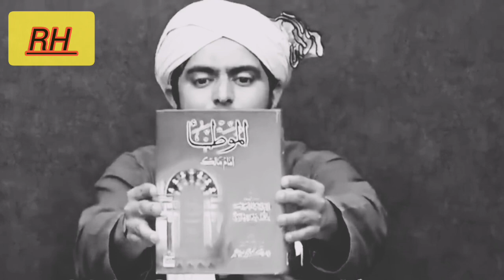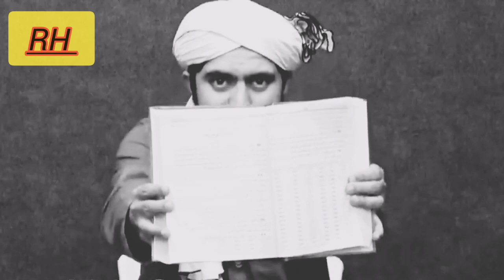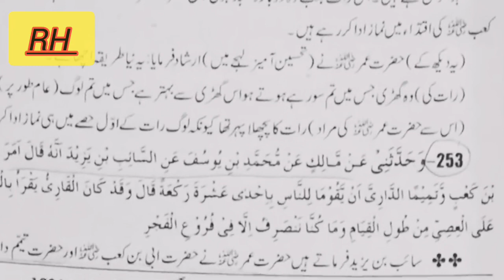تراویح 20 یا 8 انجینئر traweeh 20 ya 8 engeeiner muhammad ali mirza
ILMI-o-Tahqeeqi MAJLIS " is a NEW Serial of Open Q & A Sessions with Engineer Muhammad Ali Mirza Bhai, started on 18-March-2018. It is recording of Q & A Sessions, already being held, just after each Weekly QUR'AN Class of Engineer Muhammad Ali Mirza Bhai on each SUNDAY after ZOHER (01:30 pm) at QUR'AN-o-SUNNAT Research Academy, Tehsil Road, opposite Thana Sader JHELUM

موطا امام مالک. حدیث نمبر 253

 صحیح البخاری. حدیث نمبر  2013

رسول الله الله العلم ( تراویح یا تہجد کی نماز ) رمضان میں کتنی رکعتیں پڑھتے تھے ؟ تو انہوں نے بتلایا کہ رمضان ہو یا کوئی اور مہینہ آپ گیارہ رکعتوں سے زیادہ نہیں پڑھتے تھے ۔ آپ الی پہلی چار رکعت پڑھتے ، تم ان کے حسن و خوبی اور طول کا حال نہ پوچھو ، پھر چار رکعت پڑھتے ، ان کے بھی حسن و خوبی اور طول کا حال نہ پوچھو ، آخر میں تین رکعت ( وتر ) پڑھتے تھے ۔ میں نے ایک بار پوچھا ، یا رسول اللہ ! کیا آپ وتر پڑھنے سے پہلے سو جاتے ہیں ؟ تو آپ ال عالم نے فرمایا ، عائشہ ! میری آنکھیں سوتی ہیں لیکن میرا دل نہیں سوتا ۔

کتاب صحیح بخا... حدیث نمبر: 2013.